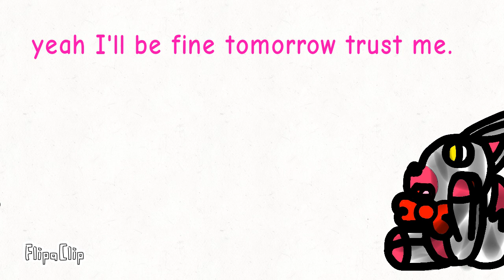episode 16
Foxy thinks his kid is ready to test out some potions she can make and lolbit does too, but when foxy changes his mind his kid trips and the potion gets splashed on him. Lolbit protects foxy from any harm the potion could've done to him by giving him regeneration at the last second. What they didn't know was that one of those little wires with eyes crawling around can change potion effects, causing foxy to lose complete control. Almost immediately they found out that the potion foxys kid made was one of those ones that give people super powers. Then lolbit uses a magical shield to protect herself but after 3 hits from the super powered evil magic ball things the shield broke. Then out of no where foxys kid protects lolbit by using a fire ball on foxy. Then both foxy and his kid get hit with each others magic causing foxy to gain back control and his kid to teleport everyone else to safety.